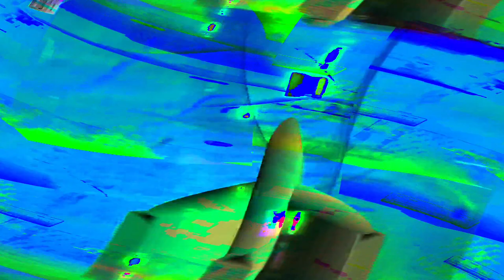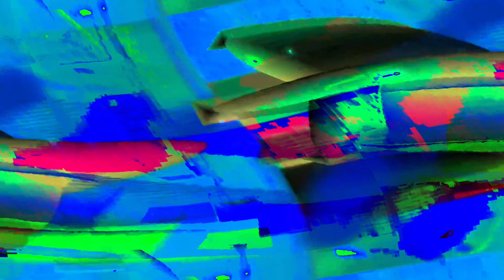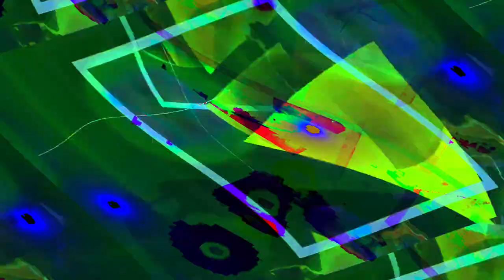[EPILEPSY WARNING] Movie 24 05 16 00h58m18s